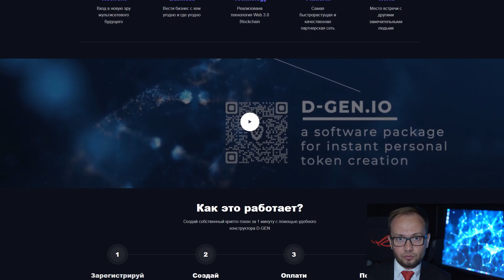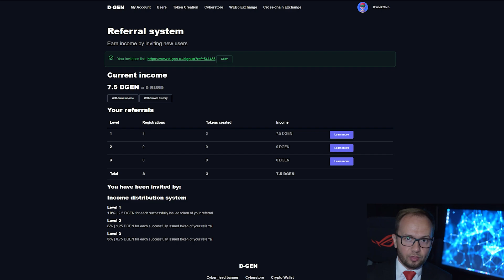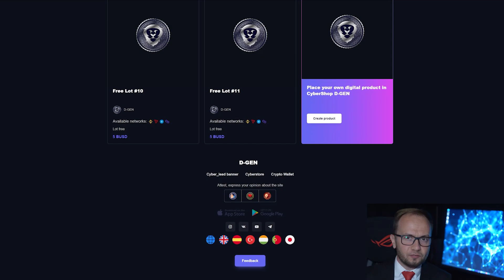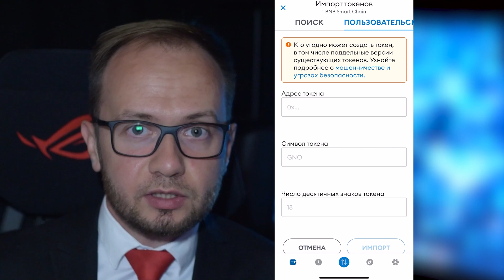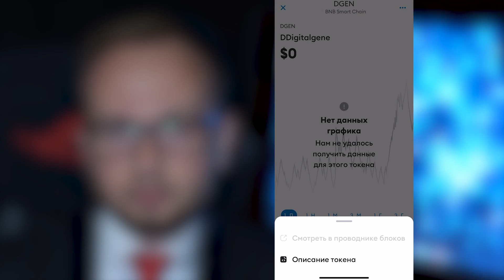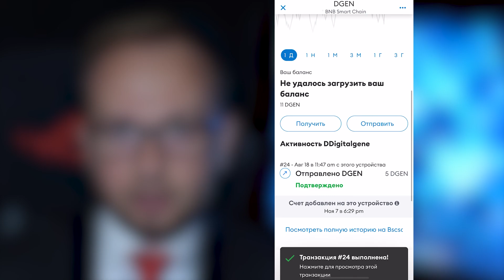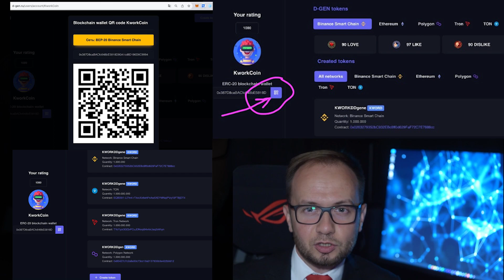d_gen integration smart contracts into online business, evolution cyber referral links in business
In this episode of the presentation, we will present to you a business that many have dreamed of, but few believed that it could come true. This is a multi-level marketing smart contract implemented in blockchain neural networks. This business is based on the use of smart contracts that monitor compliance with the terms of commercial activity.
The program module dDigitalgene is a smart contract capable of making decisions in accordance with a predefined algorithm.
The main direction of use of smart contracts in network business is the production of hybrid assets, cyber_generator issuance of virtual tokens, the creation of hybrid creatures Avatars associated with the Soulbound SBT soul, the issuance of private cyber money, barter of smart contracts, transactions with virtual property (cryptocurrency, domain names, gaming property), stock market speculation rates, insurance business, club service, investing and much more.
The use of smart contracts in the world of augmented reality opens up unprecedented opportunities for entrepreneurs and market participants. The "Network cyber_module dDigitalgene" algorithm consists of 5 programs:
1. Cyber production is the world's first synthesis technology that allows the implementation of customer tokens into five blockchain networks: Ethereum, Binance Smart Chain, Polygon-Matic, Tron and TON Telegram (activation via QR code or advisor link).
2. Cyber landing_page - a program that provides the opportunity to create your own website, Author_Avatar page, connected to the blockchain neural network.
3. Cybermarketplace cyber store is not just an online platform, but a gateway to a new era of commerce.
4. Cyber exchange CyberExchange is a phenomenon module - the evolution of the financial world. Exchange/barter of cyber assets, tokens and smart contracts on the blockchain.
5. 🤝 The cyber network affiliate program is a business that many have dreamed of, but few believed that it could come true.

We present the work of cyber module No. 5 cyber_network - a smart contract mechanism in a classic three-level marketing system:
1. When entering the first website landing_page of the cyber system;
2. Using your advisor’s link;
3. When you connect to the cyber system, personally enter the code of the selected referral;
4. When creating a smart contract. This means that the affiliate can receive a reward for attracting clients who were attracted by his referrals. For example, if Partner A attracts Partner B, and Partner B attracts Client C, then Partner A will receive compensation not only for Client C, but also for Partner B.

5. When purchasing a product in a cyber store.
When going to an information resource via a cyber link, the client is automatically assigned a unique identifier of the first Adviser. those. The URL of his browser is tagged with an affiliate ID and an affiliate referral code will be assigned to him.

Based on the results, a reward is provided for each attracted Avatar.

To find out your unique referral link and the amount of income you need to log into the site in your d_gen account.
Next, click – Referral System.
Here we see our referral link, which we can copy or, if necessary, download the QR code.
You have witnessed an information event that will change the paradigm of interaction in modern society.
For the first time in the history of commerce, a completely new type of interaction is used, which is based on transactions and mathematical algorithms - this is software module No. 3 Cyber Magazine. cybermarketplace is a magical marketing tool that can create transparent and strong relationships between sellers and buyers.
By integrating cyber referral links into products and services that consumers are interested in, they can be assigned to a specific seller. Such links can help increase sales and create a loyal customer base. The introduction of smart contracts into the cyber network module is a network marketing phenomenon! It represents enhanced lead generation, allowing partners to increase the magic of their marketing campaigns and opens up new opportunities for innovation and development in the cyber commerce space.
Affiliate cyber_network technology using artificial intelligence can qualitatively improve our way of life. Neurostema provides more precise control over partnerships and efficient work on information resources.